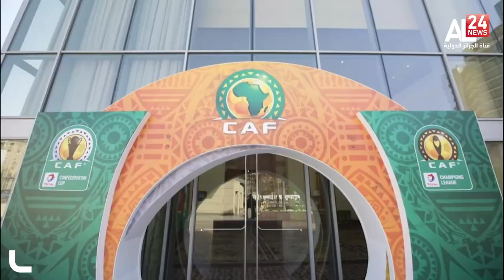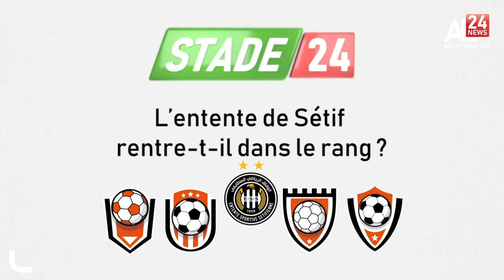Le Ballon d'Or de Messi, l'AG de la CAF et la défaite de la JSK et la JSS en Coupe de la CAF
Présenté Par Maamar DJEBBOUR
Chroniqueurs:
Sid Ahmed KHEDIS
Zine AMEUR
Avec la participation de KHaled Lemouchia ex- internationale algerien